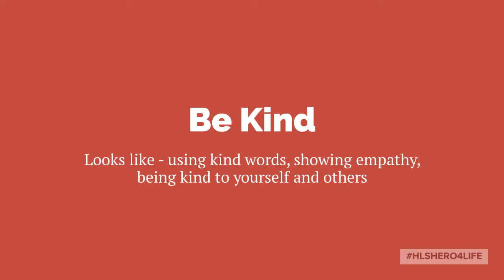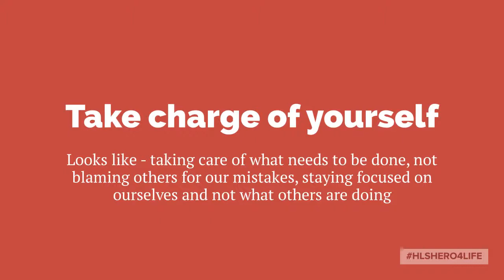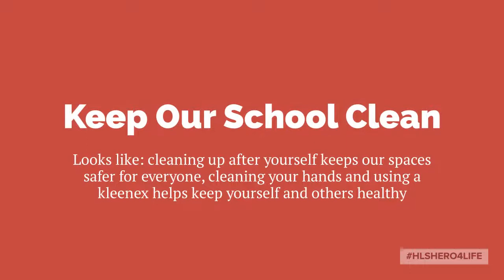HLS 3 Bes 2022 23